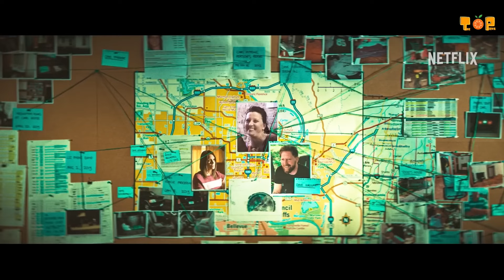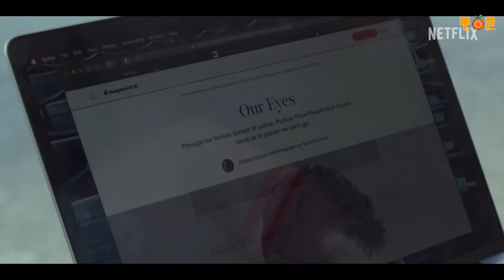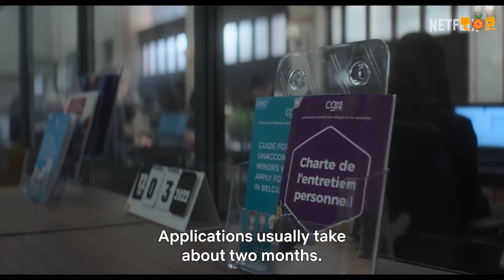Top 10 NEW Netflix Movies to Watch 2024! New List!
Are you looking for the most exciting movies to watch on Netflix in the new year? Then you're in the right place! In this video, we've compiled a list of 10 movies that have just been added to the platform until March 2024 that you absolutely must watch.
🚀 Chapters:

00:00 - Intro
00:29 - Number 10
01:13 - Number 9
01:51 - Number 8
02:24 - Number 7
03:07 - Number 6
03:41 - Number 5
04:15 - Number 4
04:55 - Number 3
05:53 - Number 2
06:33 - Number 1